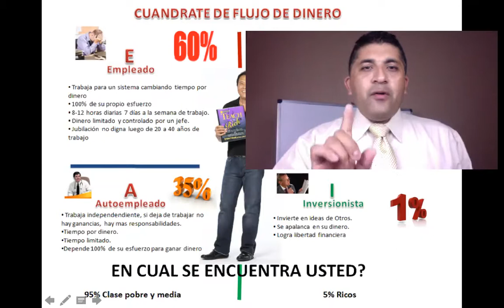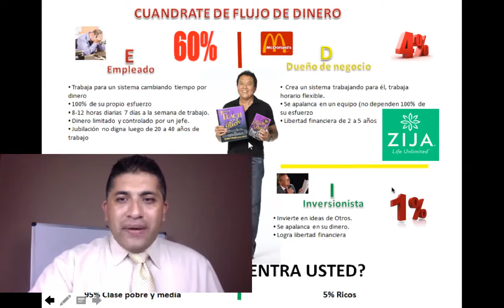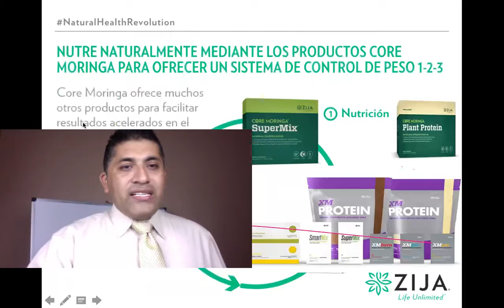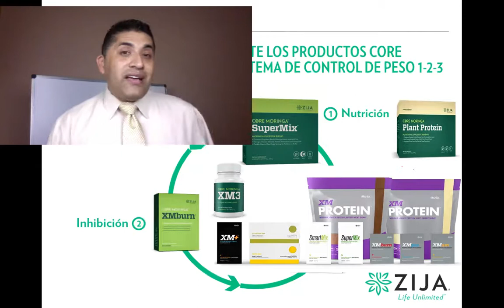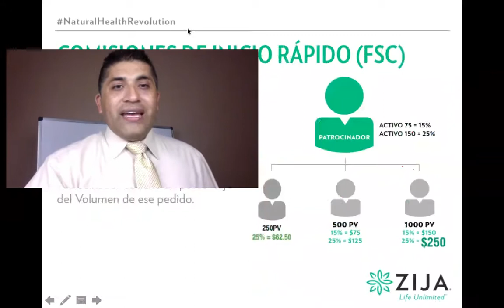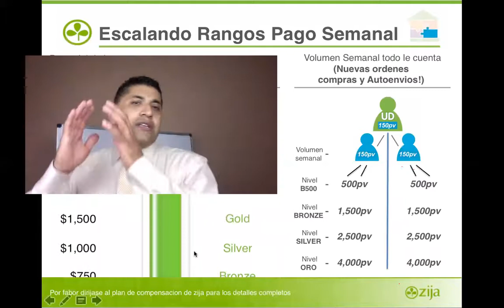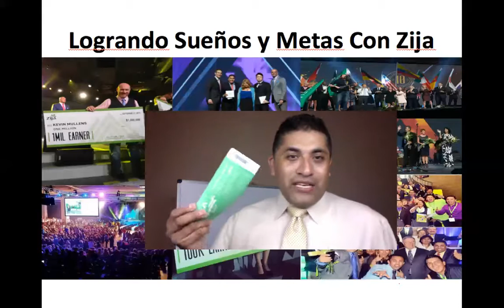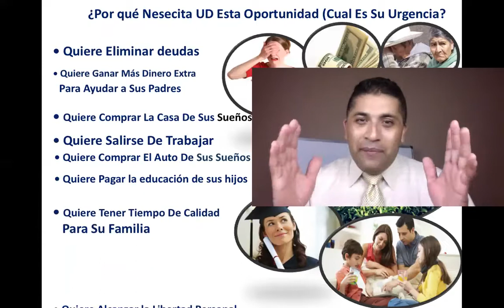gran presentacion del negocio zija con alexis adame sep 5 de 2017